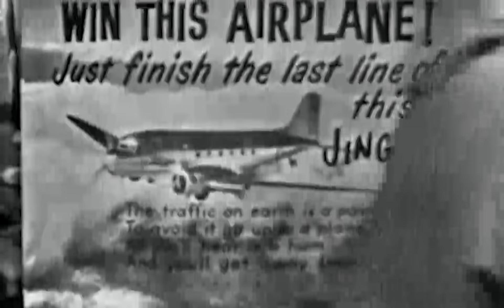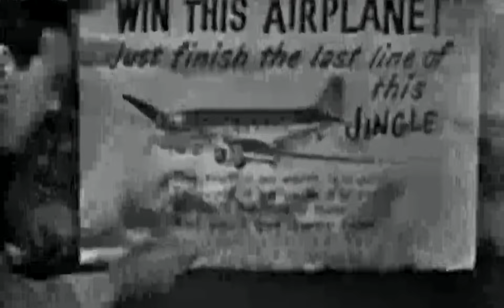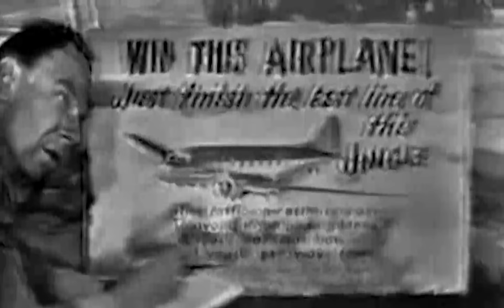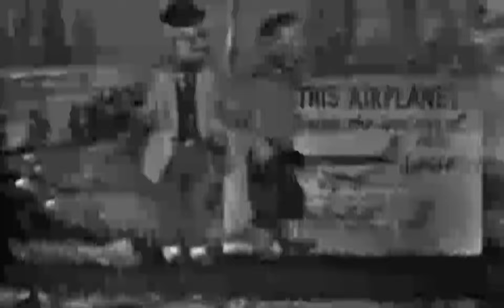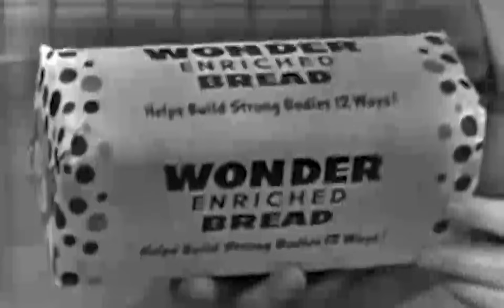Yodstick King Part I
Yodstick King part1
Topics Howdy Doody, Classic TV
Howdy Doody Yodstick King part1
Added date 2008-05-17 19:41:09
Color color
Identifier Howdy_Doody_Yodstick_King_part1
Sound sound